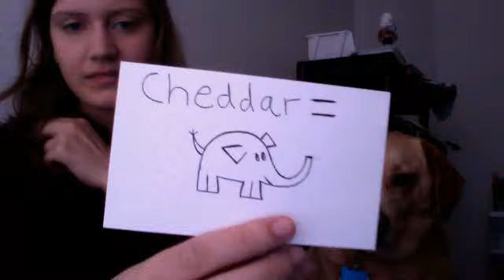i have mail